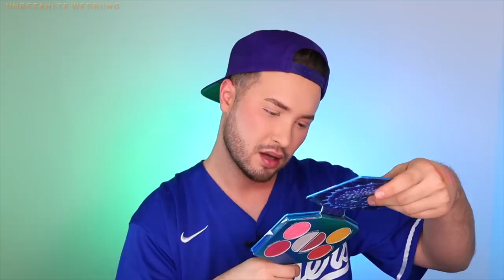AVATAR x NYX Kollektion | ICH FASSE ES NICHT 😱 | Maxim Giacomo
Im heutigen Video testen wir gemeinsam die neue AVATAR Way of Water x NYX Cosmetics Drogerie Make Up Kollektion.
Habt Ihr die Produkte schon entdeckt?

Meine eigene Make Up Brand
Hier gehts zu meinen AMAZON Favoriten:
MEINE PRODUKTE:
MEIN BUCH IST AB SOFORT ERHÄLTLICH!

Equipment
Softboxen 2er Set